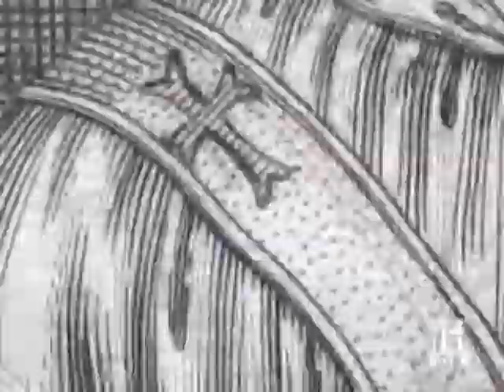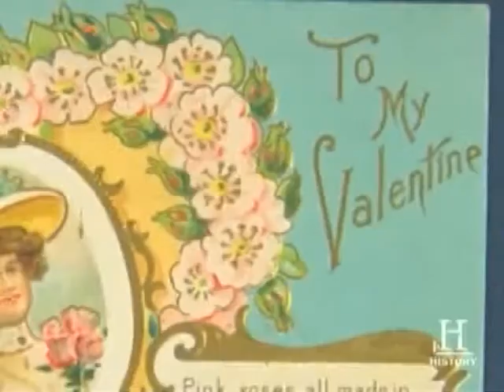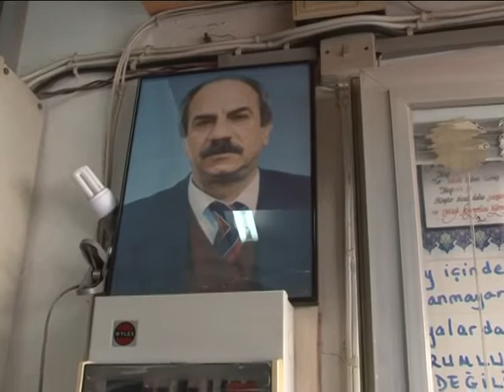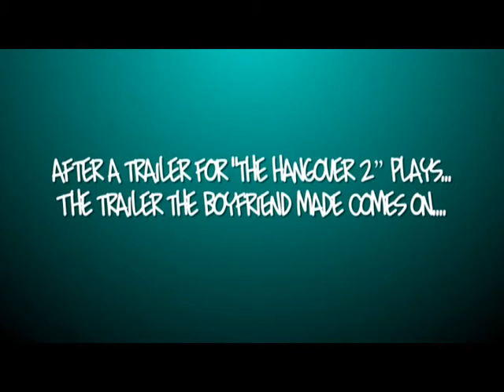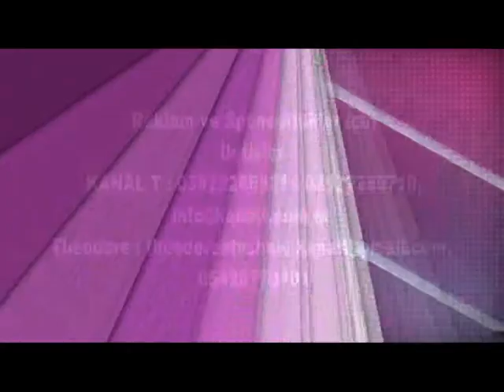Theodore's TV Show Valentine Day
Valentine's Day Special Edition featuring the history of Valentine, discussions and talks about love and Valentine's Day. Recorded at Dereboyu on Valentine's Day. Sit back, relax and Enjoy Watching! Yeppie Boo!